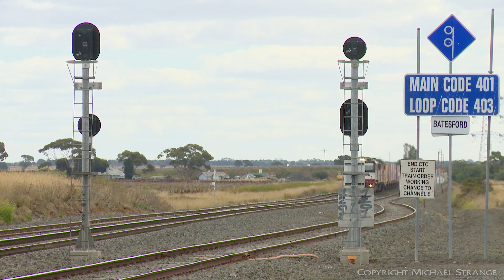SCT / SBR 7922V Dooen Container Train With CSR006 + CLF4 + CLF2 (14/3/2021) - PoathTV Railways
The Wimmera Container Lines service operated by SCT / SBR, running from Dooen (Horsham) to Melbourne, uses the standard gauge mainline to make its way through the loop signals.

Streamlined EMD locomotives CLF2 & CLF4  have recently been re-activated by their new owner, RailPower, after many years of storage.
CSR006 is owned by SCT and typically runs on long distance interstate services however it has been included on today's run as C501 is being serviced. The CSR class are also common motive power for 7922v in the off-peak seasons.

Locomotives:  CSR006 + CLF4 + CLF2, 62 wagons.